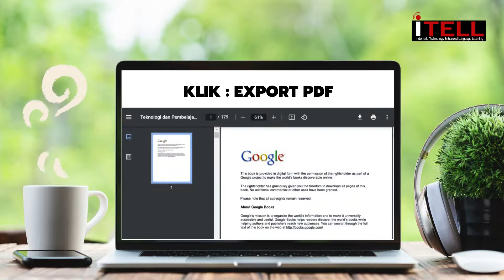Bagaimana Mengunduh Buku iTELL